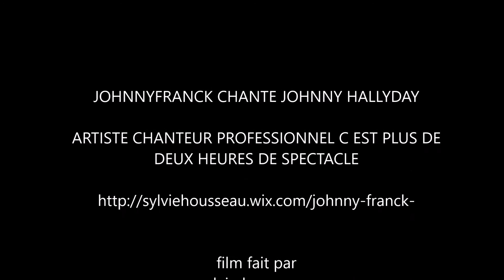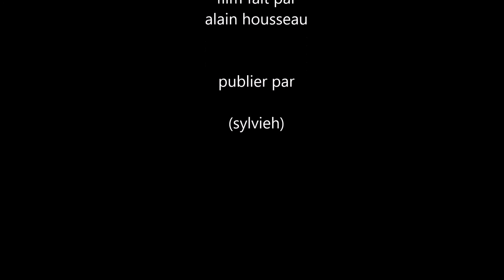johnny franck chante johnny hallyday un dimanche de janvier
soirée anniversaire johnny Franck a labonnetable  le vendredi 5 février 2016